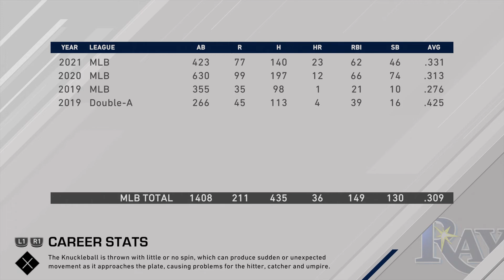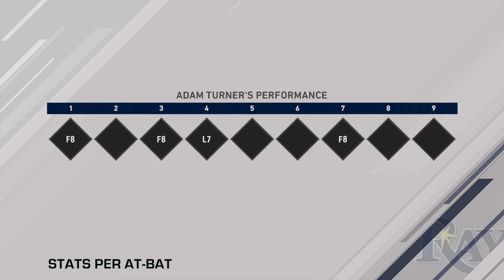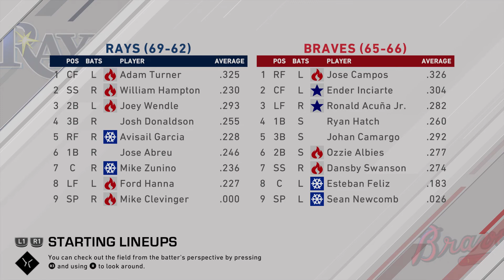You Do It To Yourself | MLB 20 RTTS Centerfielder | Epi 154 (S3)